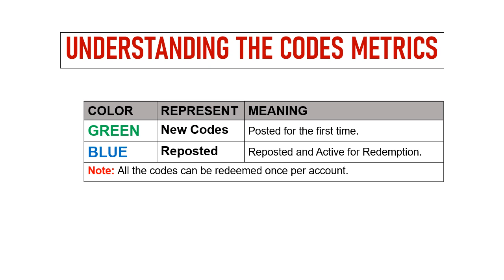🔥 X Samkok Codes | X Samkok Gift Codes | X Samkok Redeem Codes | X Samkok Coupon Codes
In this video I will share new redeem codes for X-Samkok.

Redeem Process:
Step 1: In game, tap on the Avatar icon on the top-left of game screen.
Step 2: In new window, tap on the Redeem Code option.
Step 3: Enter the codes provided in the text area.
Step 4: Tap on the OK button and that's all.